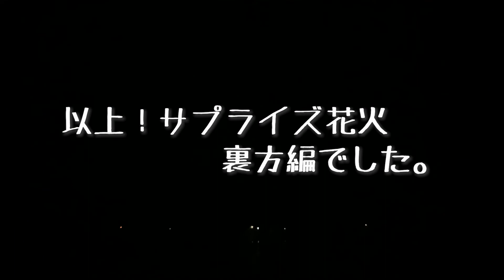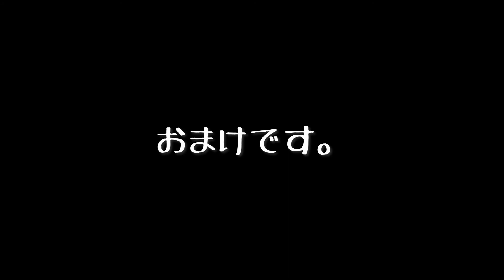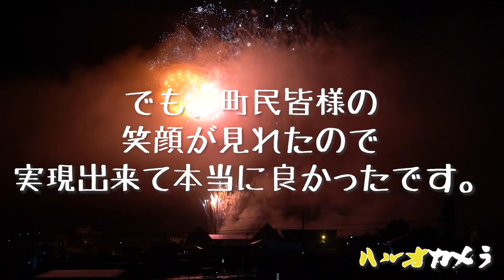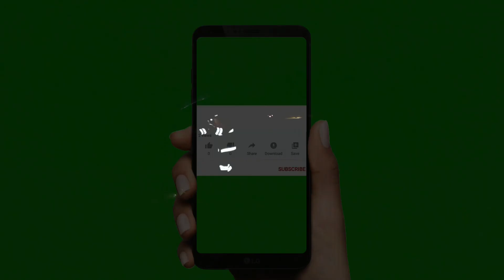サプライズ花火 裏方編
西桂町サプライズ花火の裏方編です。
準備風景や花火の打上の様子を間近で撮影しました。
臨場感ある動画となっていますのでお楽しみ下さい。

《撮影機材》
ソウシカメラ
スマホジンバル　DJI OM 4
iPhoneXS　カメラ設定　4K 60fps

テツヤカメラ
手持ち　1920✖️1080  60fps